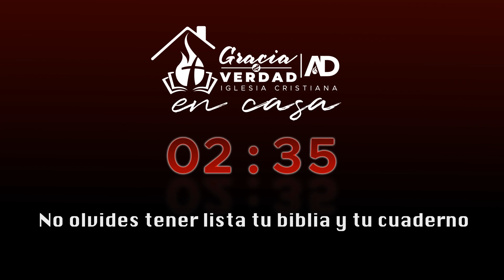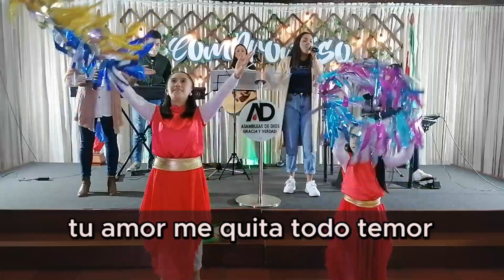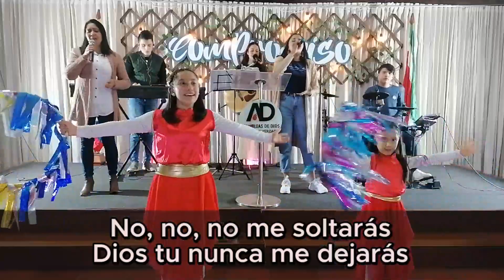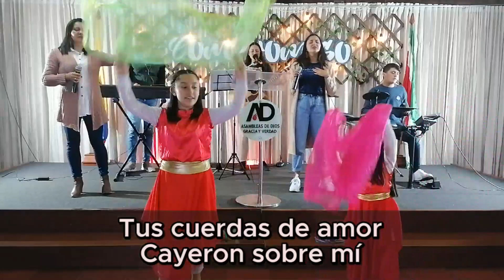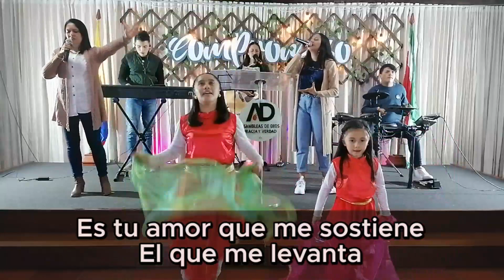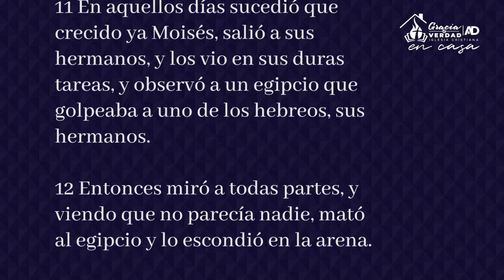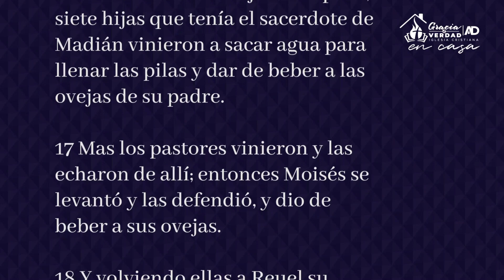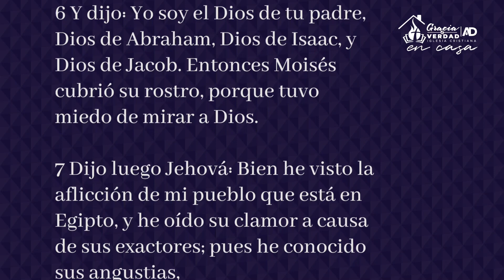AGOSTO 30 FINAL